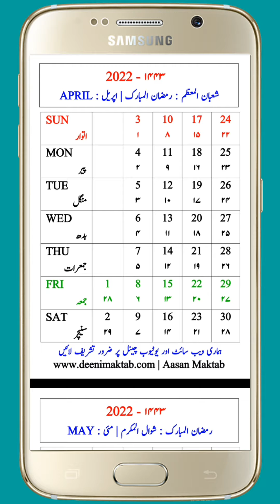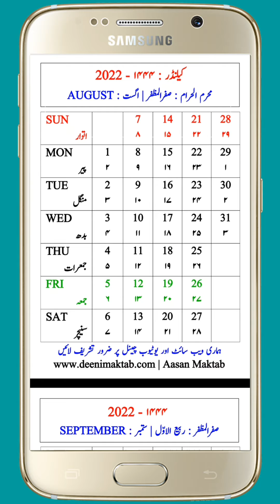Islamic Calendar 1443/Hijri Calendar 1444/Urdu Calendar/Calendar 2022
خوبصورت اسلامی کیلنڈر ڈاؤنلوڈ کرنے کے لیے نیچے لنک پر کلک کریں۔ جزاک اللہ خیرا